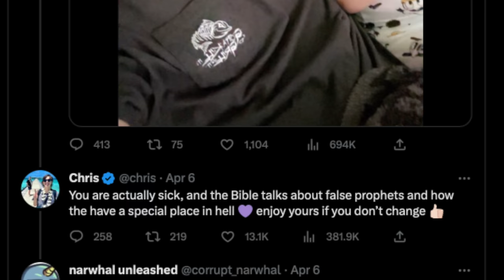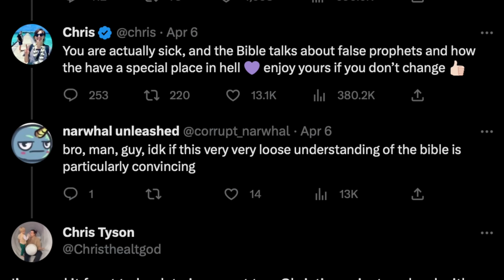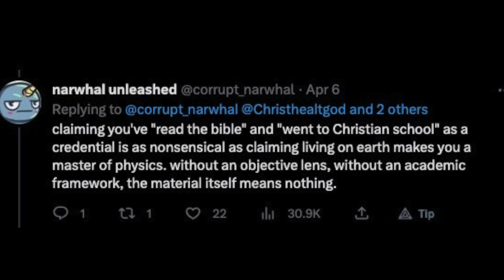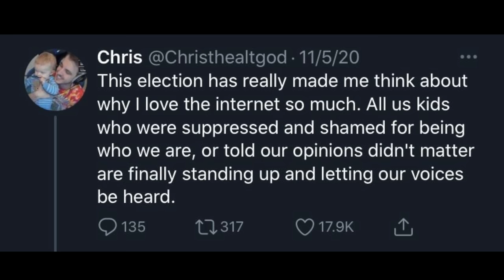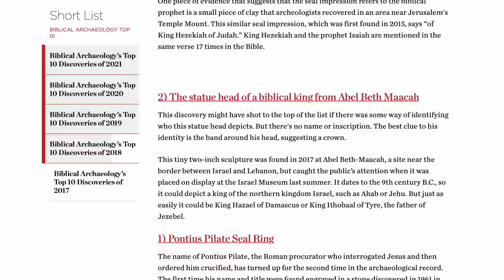Mr Beast's Sidekick RESPONDS to CHRISTIANS after Backlash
Click here to try Higher Bond w/ 3 months for free (I sincerely recommend it)!

Chris Tyson, Mr Beast's co-worker and friend, has responds to a Christian commenter on Twitter revealing some of his thoughts on the Bible and Christianity. Here are my thoughts on the situation.

An archeological study Bible that I use along with others

Facebook.com/whaddoyoumeme
Twitter.com/whaddoyoumeme
Instagram.com/whaddoyoumeme